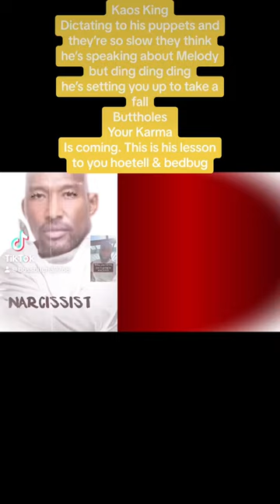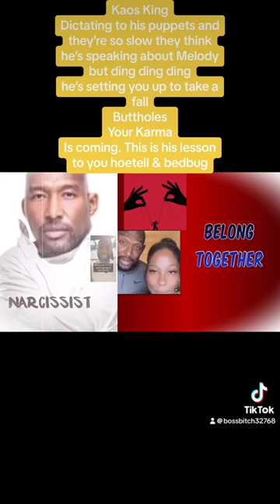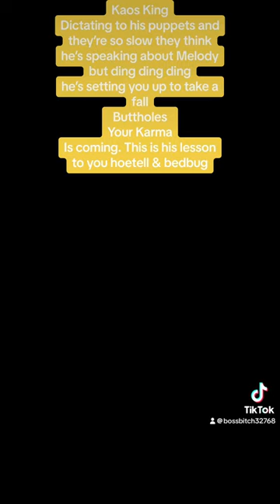lamh Martell Holt mandated to undergo inpatient mental health evaluation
His actions are primarily done on his own accord with assistance from his boss amongst other alleged suspicions. They use the power of their bumpy tongues to torment & try to defame Melody with any possible narrative that comes to mind Like his zesty boss says y put out negativity and u will receive it back . Which of course will then again allow Melody to LEVEL UP even more. Give it up for “NO WEAPONS FORMED AGAINST ME SHALL PROSPER” & you end up permanently on the Psych Floor.melometers owntv martellholt arionnecurrry carlosking #melody melodysharirodgers oprahwinfrey blackentreprenuer huntsville #mentalhealth /#